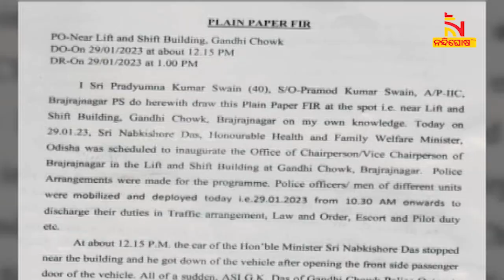ନବକିଶୋର ଦାସ ହତ୍ୟା ମାମଲା: କ୍ରାଇମବ୍ରାଞ୍ଚର ଏକ ଟିମ ବ୍ରଜରାଜନଗରରେ ଡେରା ପକାଇଛନ୍ତି | NandighoshaTV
ନବକିଶୋର ଦାସ ହତ୍ୟା ମାମଲାର ତଦନ୍ତ ପାଇଁ କ୍ରାଇମବ୍ରାଞ୍ଚର ଏକ ଟିମ ବ୍ରଜରାଜନଗରରେ ଡେରା ପକାଇଛନ୍ତି। ଡିଏସପି ରମେଶ ଚନ୍ଦ୍ର ଦୋରାଙ୍କ ନେତୃତ୍ବରେ ତଦନ୍ତ ଚାଲିଛି

* DishTV Channel No: 1367
* Airtel Digital TV Channel No: 611
* TATASky Channel No: 1779
* hathw@y Channel No: 731
* Ortel Channel No: 707
* Videocon d2h Channel No: 840
* SITI Channel No: 17 & 458
* GTPL Channel No: 719
* SUN Direct Channel No: 667
* Asianet Channel No: 219